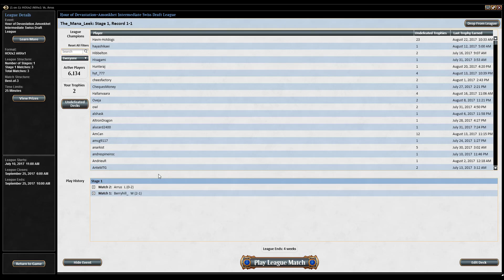Hour of Devastation Draft (August 26th): Match 2 - Spikey Saturday #134